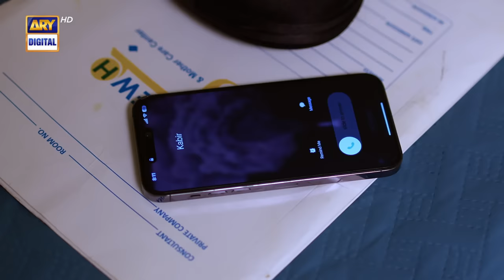Ehsaan Faramosh | Episode 36 | 26 September 2023 (English Subtitles) ARY Digital Drama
Ehsaan Faramosh Episode 36 | Momina Iqbal | Humayun Ashraf | 26th Sep 2023 | ARY Digital Drama

Cast:
Momina Iqbal,
Humayun Ashraf,
Mashal Khan,
Salman Saeed,
Dania Enwar,
Atiqa Odho,
Humaira Asghar,
Zafar Mehmood,
Sadaf Ahsan,
Jawaid Iqbal,
Rohi Ghazali